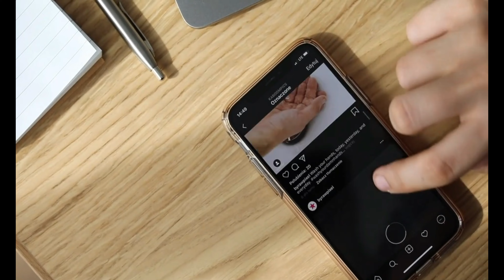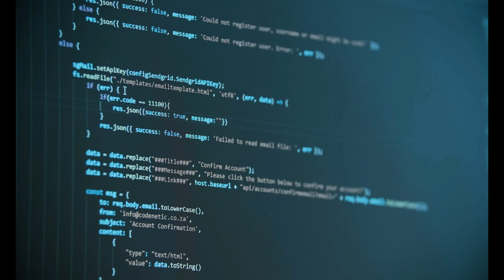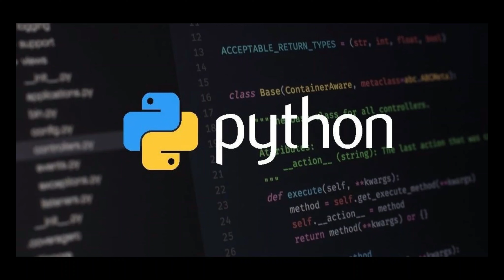Software Information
Keshav Online Services